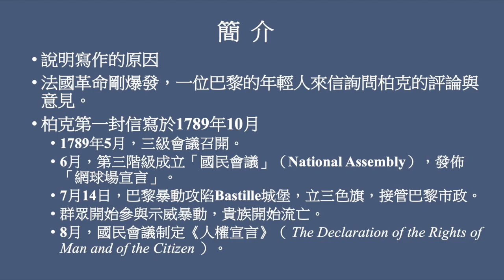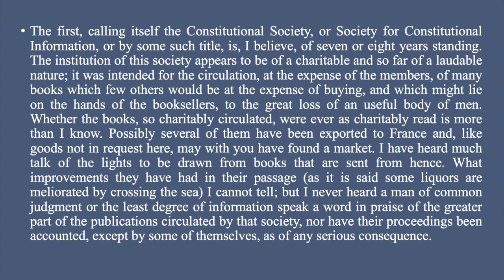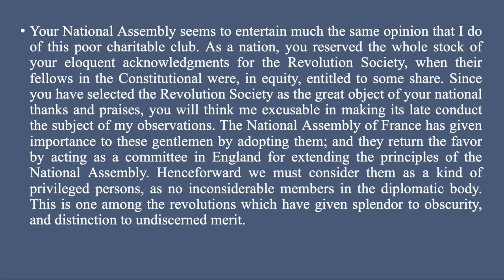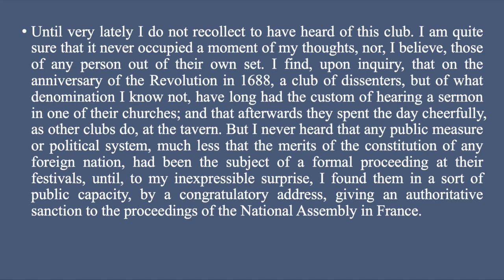末世伏爾泰：保守主義經典！【柏克《論法國革命》原文講解3：第一封信】（Edmund Burke, Reflections on the Revolution in France, 1790）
在此次閱讀的內容中，柏克對於英國國內支持法國革命的兩個社團，給予公正的描述與評價，並點出法國國民會議對此二社團之褒揚差異有其不公之處。